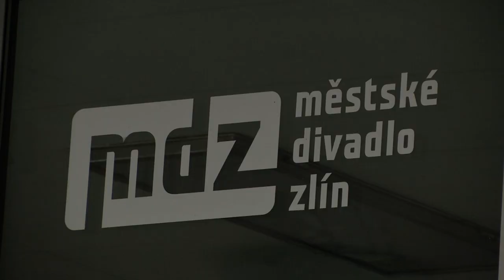ZLÍN - Silvestr v Městském divadle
Už od nepaměti je poslední den roku tím nejveselejším svátkem pro věrné fanoušky divadla. Přicházejí shlédnout své už dávno známé představení s vysokou šancí na zcela nový zážitek. Na Silvetstra totiž divadelníci rádi vyvádějí různé kanadské žertíky sobě navzájem i k pobavení obecenstvu.